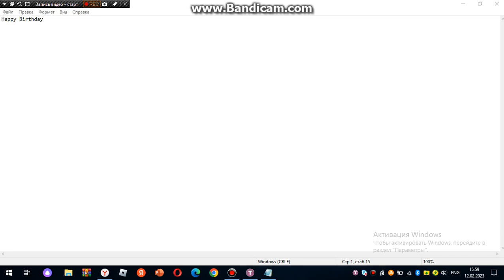A Birthday Message to